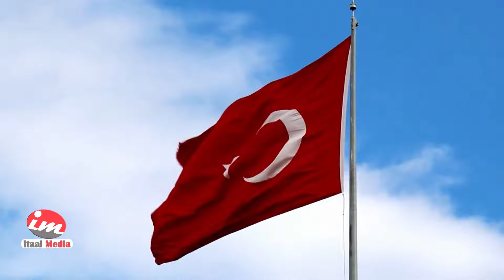Masjidka ugu Weyn ee Yurub ku yaalla || Maxay ka dhaheen Reer Galbeedku?!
Masjidku wuxuu ku fadhiyaa 16 kun mitir oo laba jibbaaran, halkii mar wuxuu qaadi karaa 63 kun ruux oo mar kaliya ku wada tukan karta, dhisidda masjidka waxaa ku baxday lacag gaareysa 110 million oo dollar